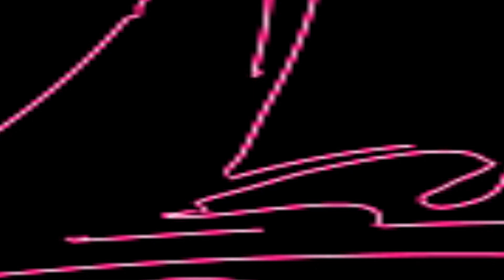মায়ের গান 2022 II মাকে কেউ দুঃখ দিওনা II শঙ্কর মণ্ডল II Make Keu Dukho Dio Na II Sankar Mondal II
SONG     : মায়ের গান 2022 II মাকে কেউ দুঃখ দিওনা II শঙ্কর মণ্ডল II Make Keu Dukho Dio Na II Sankar Mondal II পিয়ালী টিভি II
SINGER  :  II শঙ্কর মণ্ডল II Sankar Mondal II
PLACE    : Gaighata, North 24 Parganas
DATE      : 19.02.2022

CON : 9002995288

Lyries & Tune - Sankar Mondal

মায়ের গান 2022 II মাকে কেউ দুঃখ দিওনা II শঙ্কর মণ্ডল II Make Keu Dukho Dio Na II Sankar Mondal II পিয়ালী টিভি II

""Piyali TV"" presenting a Bengali Song . Baul Gaan /  Baul Gaan মায়ের গান 2022 II মাকে কেউ দুঃখ দিওনা II শঙ্কর মণ্ডল II Make Keu Dukho Dio Na II Sankar Mondal II পিয়ালী টিভি II  Today we will Listen to a remarkable Baul song / Baul Gaan in the Voice  II শঙ্কর মণ্ডল II Sankar Mondal II  Is one of the Brightest stars in the world of Baul Gaan . Baul song now.  Listening to the Baul Gaan. Baul song Of মায়ের গান 2022 II মাকে কেউ দুঃখ দিওনা II শঙ্কর মণ্ডল II Make Keu Dukho Dio Na II Sankar Mondal II পিয়ালী টিভি II

Fills the Baul Lovers heart, His vocal have brought the Baul song . Baul Gaan to another level. Hope everyone enjoy this মায়ের গান 2022 II মাকে কেউ দুঃখ দিওনা II শঙ্কর মণ্ডল II Make Keu Dukho Dio Na II Sankar Mondal II পিয়ালী টিভি II  Baul song Baul Gaan. Thank you.

2.  হরিনামের কৃষ্ণ নামের চ্যানেল  - ''পিয়ালী হরিনাম , Piyali Horinaam